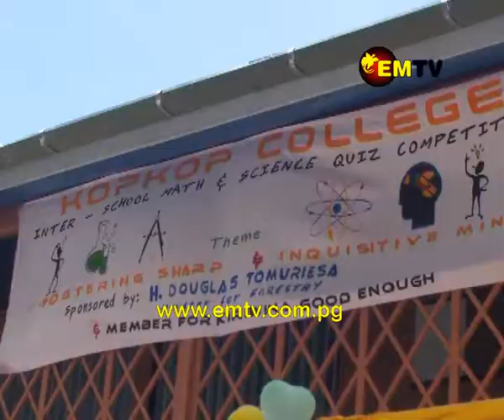Kopkop College hosts Gerehu Schools Math and Science Quiz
Kopkop College recently hosted the Gerehu Schools Math and Science Quiz in Port Moresby.

Secondary Schools in the Gerehu suburb were invited to participate.

Chair of the quiz competition, Jonathan Kokomani, said the quiz competition allowed students to interact with neighboring schools while benefitting from a learning experience.